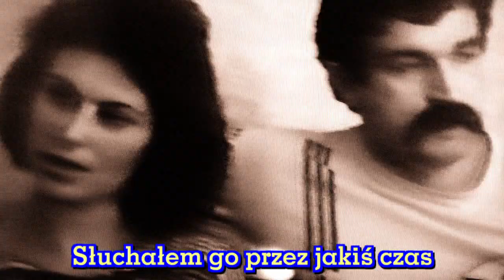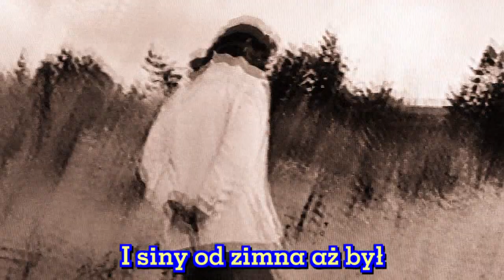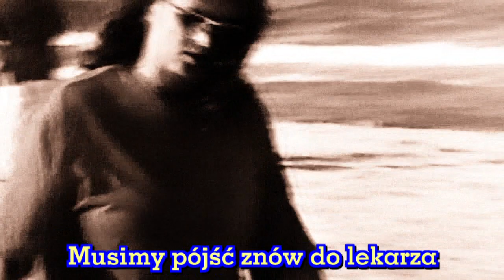beata wspomnienie listopad 2015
Kilka ujęć Beaty z VHS'u... Dzięki niej miałem zaszczyt zmierzyć się z moim mistrzem Leonardem Cohenem i dokończyć na swój sposób jakby niedopowiedzianą pieśń "One of Us Cannot Be Wrong" - Jedno z nas nie może się mylić. Może to profanacja a może magia bo od zawsze szukałem zakończenia tego utworu...
Tekst tłumaczenia to dzieło nieodżałowanego Macieja Zembatego.